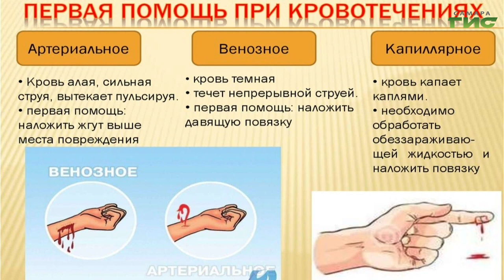"Умение спасти" / "Звоните доктору" от 04.07.2024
Только 20% людей погибает в аварии от травм, не совместимых с жизнью, 10 процентов из-за задержки скорой помощи и 70% — от бездействия очевидцев. Что делать, если вы стали свидетелем ДТП или несчастного случая? О школе оказания первой помощи поговорим в программе «Звоните доктору». В студии — врачи неотложной помощи поликлиники №14 Александр и Сергей Демидовы.